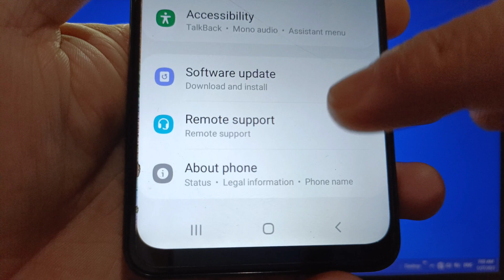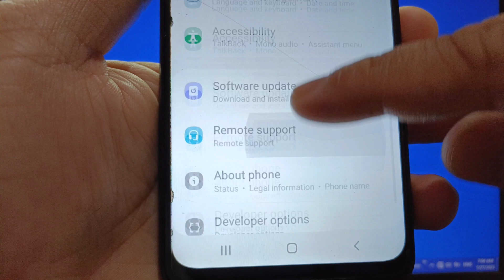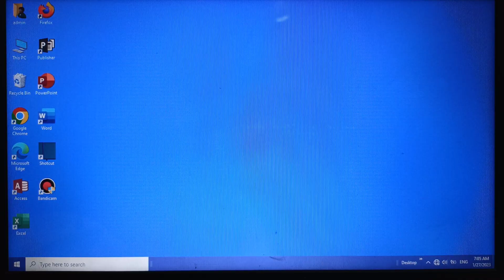How to enable or disable adaptive notification ranking on Samsung Galaxy A02 | Apps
Do you want to enable or disable adaptive notification ranking on Samsung Galaxy A02.

Thanks...